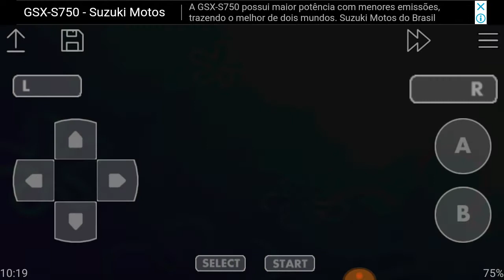SpongeBob's Atlantis SquarePantis (GBA) Intro, Tutorial & Familiar Face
Console: At First i liked it, but now i Don't even wanna look at it.
~PaRappa C. Rappa 2001/2002
GBA: FOOD (Game) GOOD
~Chinese 2012/2015
Seriously, what the hell am i doing with my descriptions?